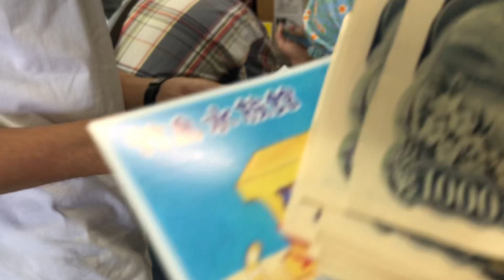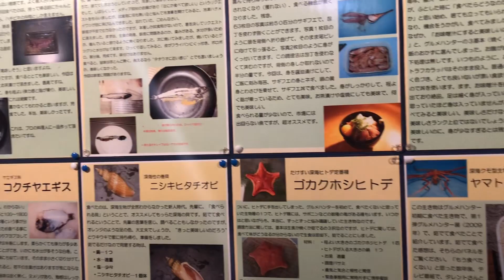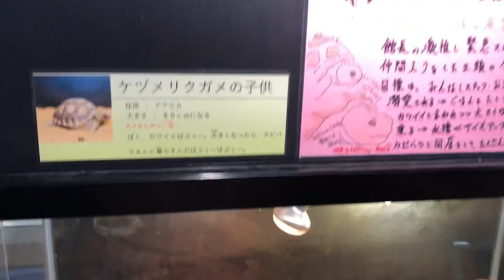竹島水族館 Gamagori City Takeshima Aquarium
Takeshima Aquarium is Located in Gamagori City, Aichi, Japan, just 15 minutes walk from Gamagori station. It is only a few minutes walk from one of the attraction in Aichi , Japan, The Takeshima Island..

Entrance fee is only 200 yen for children and 500 yen for adults.. Takeshima aquarium is small and simple yet enjoyable and inexpensive worth visiting specially for kids..